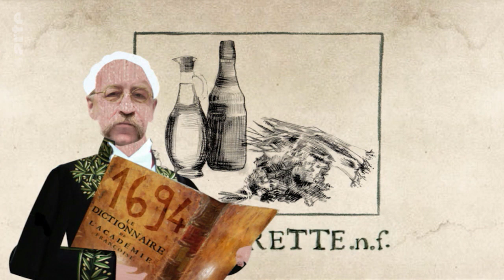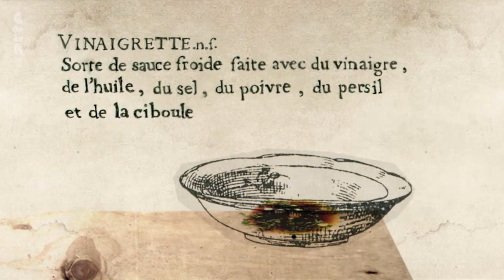Salatdressing in Frankreich | Karambolage | ARTE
Séverine Bavon hat während ihres Studiums in Berlin eine traumatische Erfahrung gemacht: das deutsche Salatdressing.

Autorin: Séverine Bavon
Regie: Stéphanie Cazaentre